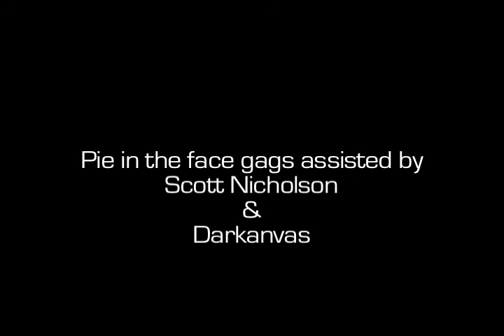Aliens From Hell (original song by James Hutton)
'A long time ago in a galaxy far far away, somewhere in fictional England, it's nearly tea time at Castle Brian. The singer of the resident rock band receives news of an alien attack on the castle.
What should he do? I know what I'm going to do. I'm going to run away and hide before this video begins'.

Welcome to 'Aliens From Hell'. This is a combined movie project and rock music video. My passion for comedy and heavy rock music had me writing this crazy scenario whereby I could play a few new characters. Darkanvas Iscariot appears as himself in a small cameo role.
Created and Produced by James Hutton. January to August 2011.
The song, 'Aliens From Hell', was written and recorded by James Hutton 2011.
(The Intellectual Rights to the song on this video are owned by James Hutton.